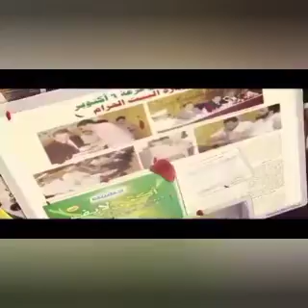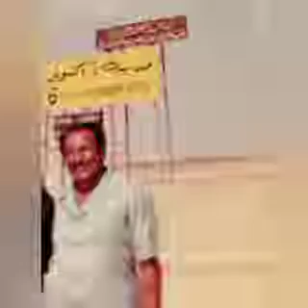الحلقة الثالثة من حكايات من مدينة ٦ أكتوبر يرويها لكم الكاتب الصحفى وحيد حمدى